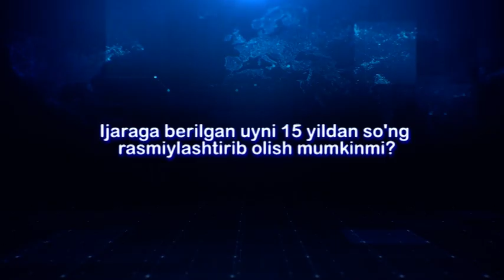Ijaraga berilgan uyni 15 yildan so'ng rasmiylashtirib olish mumkinmi?